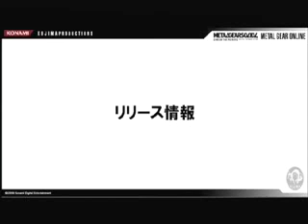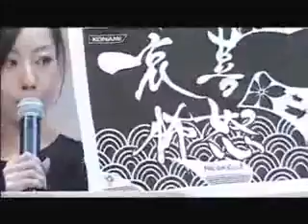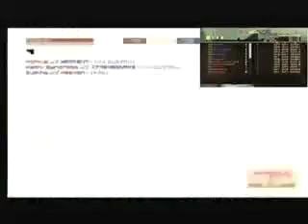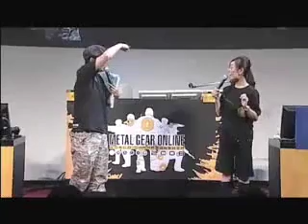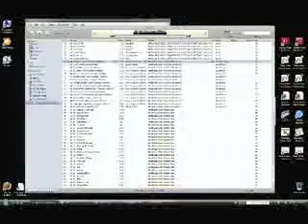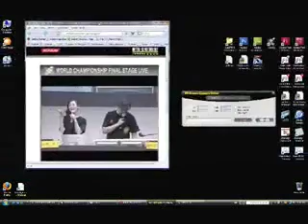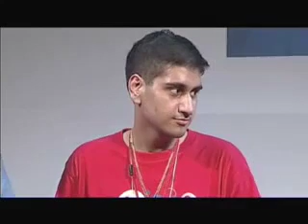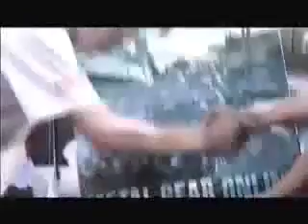Metal Gear Online 2 - TGS 2008 World Championship [Archival]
Compiled and combined archival footage of the Tokyo Game Show 2008's Metal Gear Online 2 World Championship.